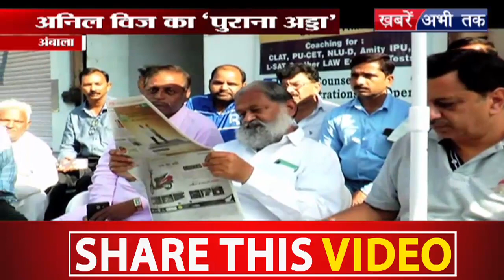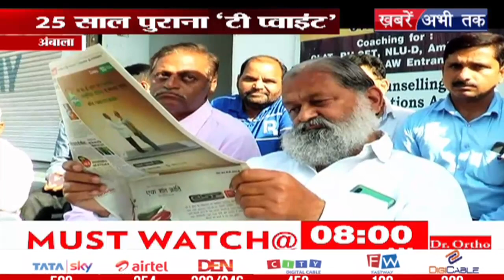जानिए कैसे मंत्री अनिल विज चुनाव की थकान को कर रहे है दूर || Khabrain Abhi Tak Live